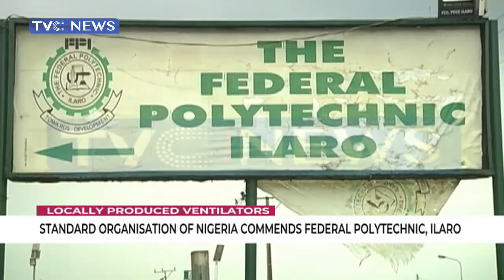SON commends Federal Poly Ilaro over locally produced ventilators